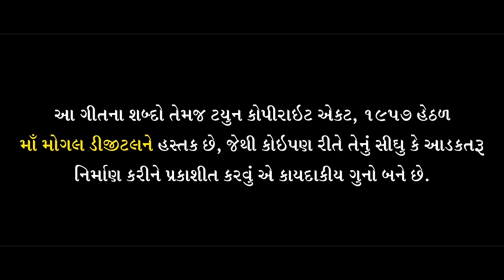Ganesha | KINJAL DAVE | Mashup By DJ HARI | Gujarati New Song I Trishul Sound I KINJAL DAVE DJ Song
Khodal Meldi Na Ashirwad

Trishul Sounds Present .

Producer :- Grishma A Patel ( Bhumi Patel )

Singer : KINJAL DAVE.
Lyrics  : MANU RABARI
Editor :  DJ HARI.
Acting : KINJAL DAVE.
Video : RAJU PATEL - JAY VISION
Mastering : ALKESH DAVE.